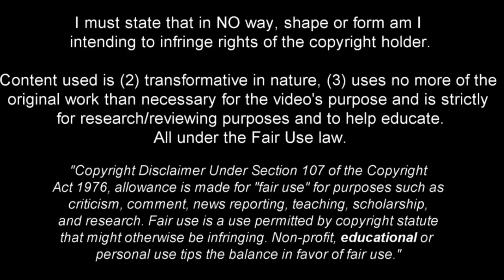Maxence Caqueret - The Future of France - 2022ᴴᴰ